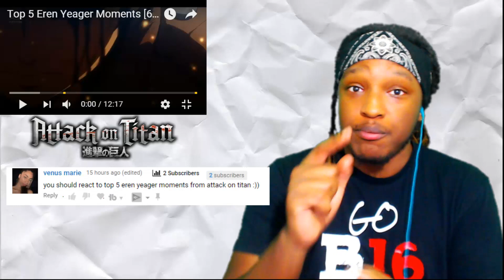Top 5 Eren Yeager Moments | REACTION!!!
I hope you guys enjoy this reaction of "
Top 5 Eren Yeager Moments"

" If you do enjoy, don't forget to hit that thumbs up button and comment your reaction suggestions down below!!

Thanks to each and every one of you for your support always!
Much love to you all and stay blessed!!